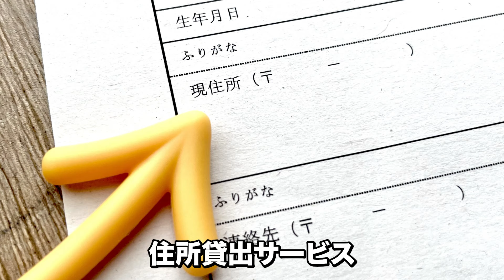あと３名のみ【月額２２００円から】バーチャルオフィスイーミックス ベンチャー・副業や脱サラ、起業にピッタリ 東京都江東区・千葉県市川市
月額あたり２２００円〜
東京都で登記がしたい、低価格でバーチャルオフィスを
利用したい方必見。千葉県でも対応できるようになりました（市川市）
場所は亀戸（東京都江東区）と本八幡（千葉県市川市）

東京オフィス　　東京都江東区亀戸６−３−２　（現在１２社契約）
千葉オフィス　　千葉県市川市八幡２−６−１８　（現在４社契約）

運営元　有限会社イーミックス
東京都台東区秋葉原３−３
TEL０３−３２５２−１３９２

定員を設けております。２０社限定　現在２０社契約　（２０２４年１０月現在）

※ 『犯罪による収益の移転防止に関する法律』に基づき現地での対面での契約、
またはZOOMなどでの画面越しによる本人確認を必須としております。

このようなことにお困りではないですか？
・自宅に郵送物がきて困る。
・フリーランスや市議会議員で仕事をしていて自宅の住所を知られなくない。
・自宅とは別の場所を２４時間確保したい。
・会社の登記できる場所が欲しい。

バーチャルオフィス住所を利用して登記をする事が可能です。
また、自宅で登記をするのはちょっと...という法人様だけでなく、
ネット上に自宅の住所を公開するのはちょっと...と悩んでいる通販を運営者様や、デザイナーやSEなどの個人事業主様にも多くご利用いただいております！
住所貸出サービス、名刺やHPに貸出住所を記載することが可能です

【入会金、手数料・違約金・保証金】一切不要

コスト削減として

利用例　１

出張サービスのため事務所がいらない。（便利屋・出張買取など）

以前　毎月５万円　家賃がかかっていた。しかも光熱費もかかっていた。

現在　月額６千円　光熱費不要

９０％近くコストを削減に成功。

不動産投資として

利用例　２

会社を作ることによって一棟もののマンションやアパートの

不動産投資を行う。

以前　ローンが通らなかった

現在　不動産事業用ローンが通りビジネスを拡大

利用例３

東京に支店を作りたい

以前　事務所を用意するのに、事務所の家賃がかかる。

現在　家賃の固定費が不要になり、事務所を借りるのに比べて１０分の１以下

になった。　と

たくさんの方に喜ばれております。

プラン一覧

全てのプランは入会金・年会費・手数料・保証金不要・解約違約金不要

さらにそこでオフィス業務もできるコミコミSOHOプラン
以下

１■私書箱サービス　定期的に荷物を転送します。（別途郵送必要です）
※荷物の定期的送付は月１回となります。
月額２５００円　（税込２７５０円）　（年払い　２６４００円　月額あたり２２００円）

２■バーチャルオフィスプラン（登記可能）　月に１回分のレターパックがつきます
　google map. やホームページ記載・支店登記はこちらになります。

月額６０００円　（税込６６００円）
（半年払い　３３０００円（税込３６３００円）　３３００円お得
（１年払い　６００００円（税込６６０００円）　２ヶ月分お得

３■コミコミSOHOプラン　月に１回分のレターパックがつきます
月額２２０００円（税込２４２００円）
（半年払い　１２００００円（税込１３２０００円）
（１年払い　２３０００００円（税込２５３０００円）

簡易的オフィス（家業可能）+登記可能＋２４時間使えるブーススペース
ロッカー付き。全て込み込みで月額2.2万円

必要なもの

個人　本人確認書類

法人　登記簿謄本　印鑑証明

対面やZOOMなどでカメラ越しでの手続きとなります。

郵送のみでの手続きは法律によりできませんのでご了承くださいませ。

■手続きの流れ

１　プランを選択

２　いつから希望されるのか？即日可能です。

３　法人　OR 個人

対面・もしくはオンラインにて契約

書面を締結　利用開始。となります。

対面の場合は即日利用可能ですがオンラインの場合は

お金のやり取りがあるため数日を要します。

本人確認書類・法人の場合は登記簿謄本が別途必要

契約解除の場合は解約月の３ヶ月前までに書面にて通知が必要です。

bisiness airport